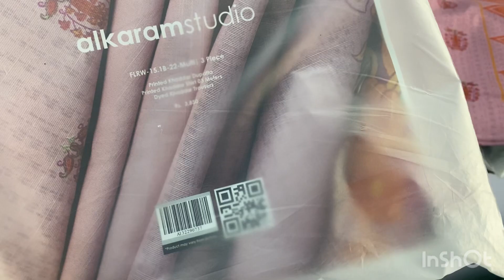Alkaram original 3pc big wholesale 2023.